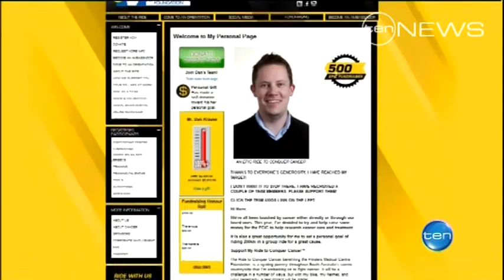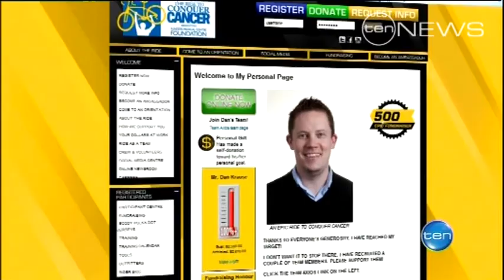Tributes Flow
A tearful tribute for a young Adelaide father, killed in a cycling accident.